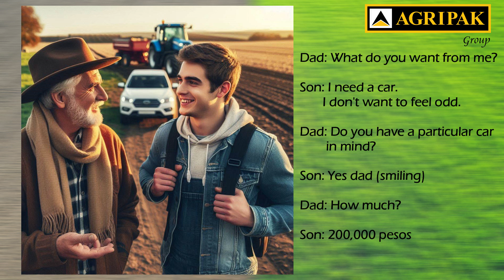Story Asset vs Liability 070624 1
Discover a powerful lesson in distinguishing assets from liabilities through this inspiring father-son story. 🌟

🚗 Son: Dad, may I speak with you?
👨‍👦 Dad: Go ahead.
🚗 Son: Among all my classmates, I am the only one without a car. It is embarrassing.
👨‍👦 Dad: What do you want me to do?
🚗 Son: I need a car. I don't want to feel odd.
👨‍👦 Dad: Do you have a particular car in mind?
🚗 Son: Yes dad (smiling)
👨‍👦 Dad: How much?
🚗 Son: 200,000 pesos
👨‍👦 Dad: I will give you the money on one condition.
🚗 Son: What is the condition?
👨‍👦 Dad: You will not use the money to buy a car but invest it. If you make enough profit from the investment, you can go ahead and buy the car.
🚗 Son: Deal.

Watch as the son learns the value of investment and realizes the difference between a true asset and a liability. 💼💡

Morals:

Always invest first before you start living the way you want.
What you see as a need now may become a want if you can take a little time to get over your feelings.
Distinguish between an asset and a liability to ensure long-term financial success.